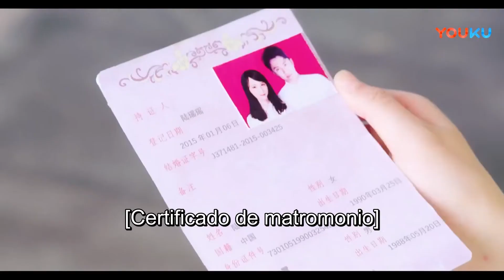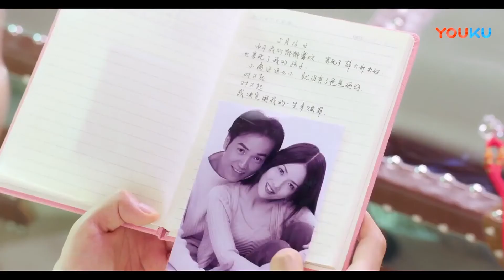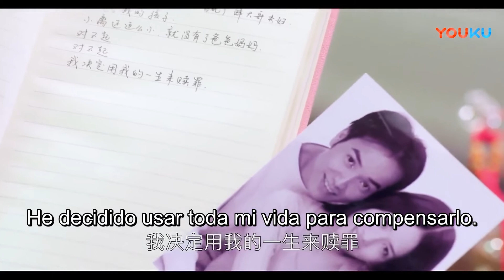¿El jefe besa a la fuerza a una chica y luego la echa? | La novia del billonario | YOUKU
[La novia del billonario] Jefe persigue a su novia| ROMANCE| YOUKU

★Género: ROMANCE
★Protagonistas: Chen Yiwen / Shan Mingkai / Zhuang Xiabo / Xu Di
★Director: Ba Chenxu

Sinopsis: Su Yunxiao se reencuentra inesperadamente con su prometida Lu Yaoyao, que le dejó sin avisar hace cinco años, en Tailandia por un proyecto de caridad. Al mismo tiempo, Lu Yaoyao se hace fotos de la boda con un extraño hombre del brazo. Su Yunxiao piensa que Lu Yaoyao vuelve a engañar a un hombre por dinero, por lo que se acerca a ella y le habla con rudeza. Al final, resulta ser un malentendido. A Su Yunxiao se le rompe el corazón al ver la afición de Lu Yaoyao por el dinero, pero accidentalmente descubre que tiene un hijo enfermo, Lu Xiaoli. Su Yunxiao cree que Xiao Li es de su propia sangre y utiliza al niño para chantajear a Lu Yaoyao para que se quede con él. La madre de Su ordena a su sobrino, Su Yunfei, que vaya y traiga a Su Yunxiao de vuelta a China inmediatamente. Pero Su Yunfei está empeñado en matar a Su Yunxiao porque codicia la posición del heredero. Mientras tanto, una serie de ataques aparentemente accidentales hacen que Su Yunxiao se alerte y decida contraatacar, revelando finalmente los verdaderos colores de Su Yunfei y logrando cosechar la felicidad definitiva con Lu Yaoyao.